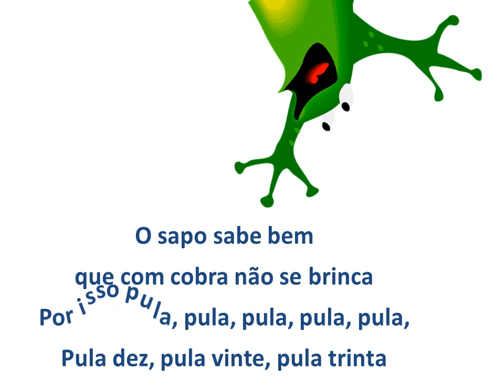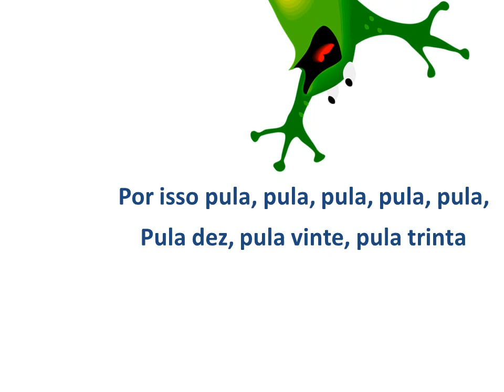desenhos infantil e musicas infantil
❤  Clique aqui e vá direto para seus desenhos favorita (Computador e Tablete):
Equipe de Super Carros de Resgate, Vamos Lá! 🚑 | 🚒 Super Carro | Carro Desenho |  Português
00:00 Super Carros de Resgate, Vamos Lá!
02:36 Super Ambulância,Vamos Lá!
05:28 Gatinhos e Balão de Ar Quente 🎈
07:47 Robô Frentista
Desenhos de Montão Kids
14:55 Caminhão de Lixo
16:52 O Guincho e o Reboque Vieram Ajudar

❤ Acompanhe ,

❤ Sobre a gente: Desenhos de montão kids. é um canal projetado especialmente para crianças entre 2 e 5 anos de idade, onde você encontrará diversas músicas infantis, vídeos de desenhos 2D e 3D, histórias e outros conteúdos divertidos para crianças em idade pré-escolar. As crianças podem aprender muito com esses vídeos, como boas maneiras, hábitos saudáveis, números, cores, formas e muito mais❤
Detalhes